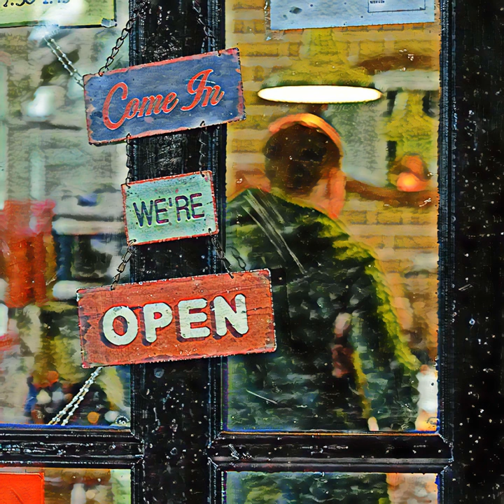Complain Business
Complain Business · Turner Ellis

The Table's Toasters

Composer: Turner Ellis